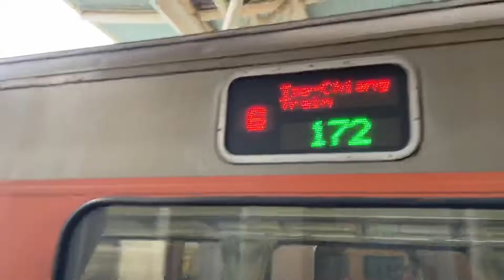172次自強號往花蓮進入潮州站待發